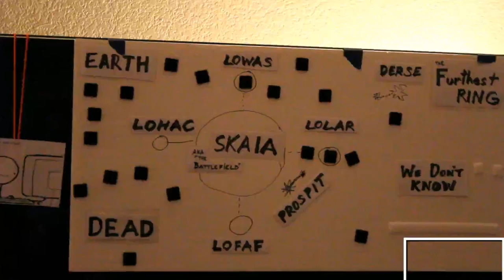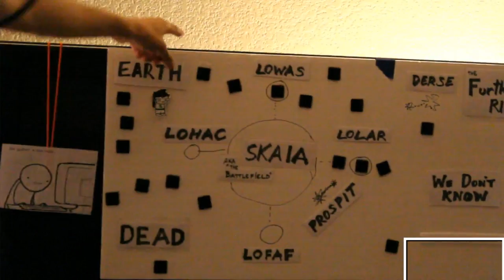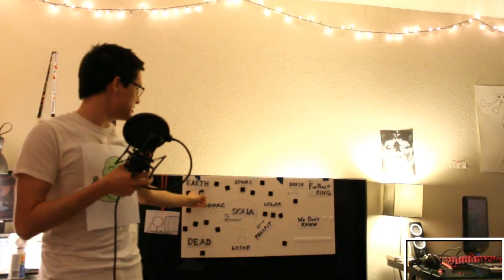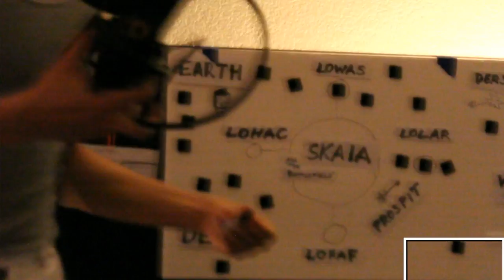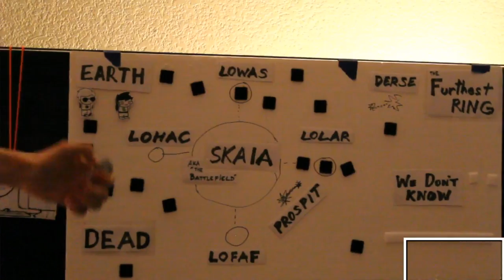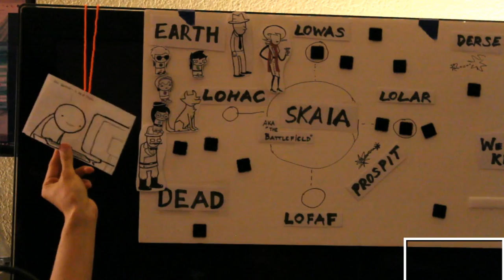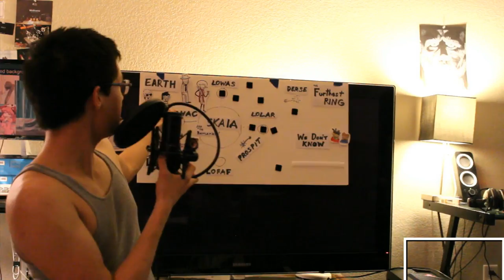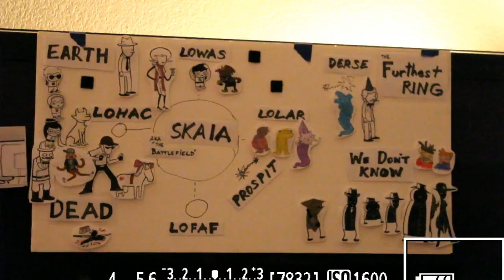Homestuck 101 - Chris Simons